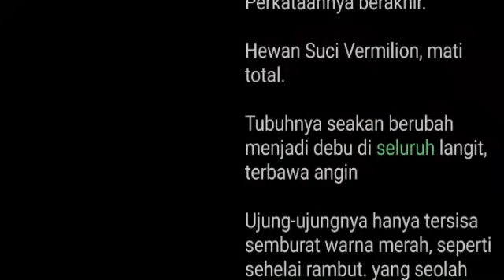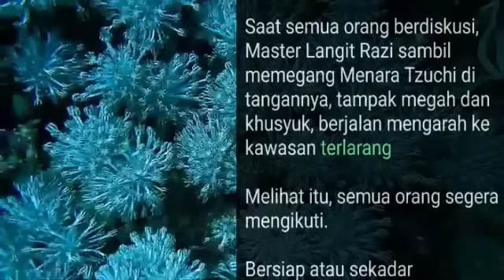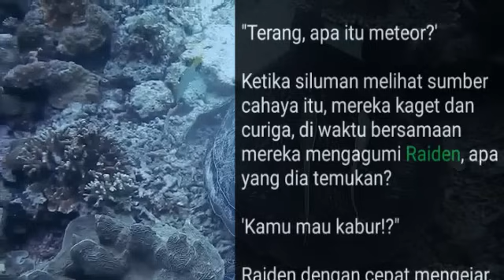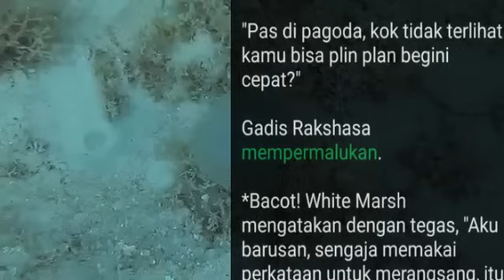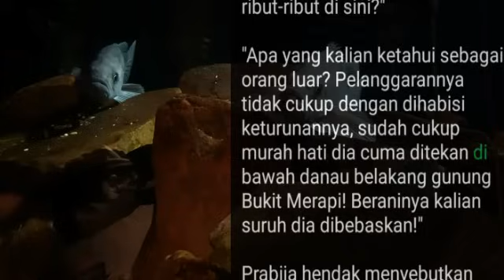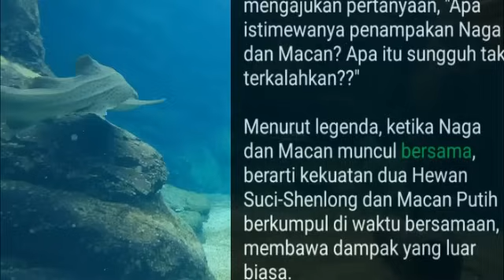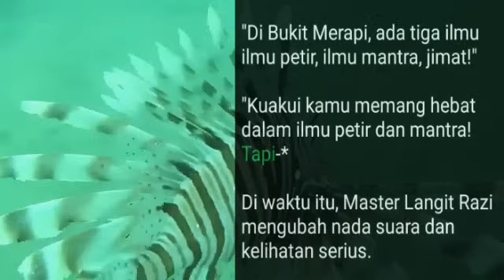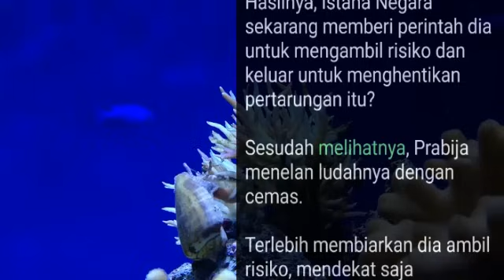Bab 1359-1380 Arwah Vermilion, 3 Kekuatan, Jurus Dewata | King Dragon Overlord, Raiden Orpan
Novel King Dragon Overlord, Raiden Orpan
Playlist Urutan Bab seluruhnya Silahkan klik link berikut:

Novel Titisan Raja Naga